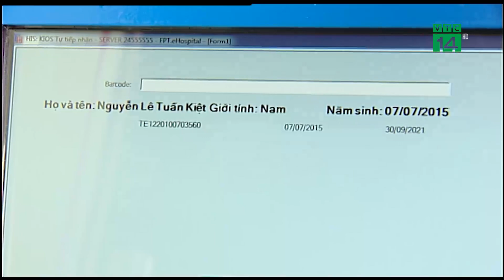2020 bắt đầu cấp thẻ Bảo hiểm y tế điện tử | VTC14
VTC14 | 2020 BẮT ĐẦU CẤP THẺ BẢO HIỂM Y TẾ ĐIỆN TỬ
Bảo hiểm xã hội VN cho biết từ năm 2020, thay vì phải cấp thẻ bảo hiểm y tế mỗi năm một lần, bằng chất liệu giấy dễ mất, dễ rách, Bảo hiểm xã hội VN sẽ cấp thẻ cứng có gắn chíp, tương tự thẻ ATM của ngân hàng.